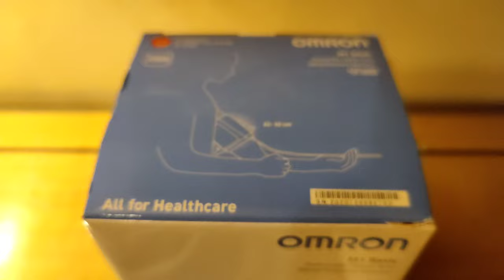Omron M1 Basic Automatic Upper Arm Blood Pressure Monitor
°˖✧ Mini channel info ✧˖°
Hello Viewers! Welcome to a channel where product unboxing & reviews, food vlogs & recipes, and other activities of the OPI family are shared, hoping to inspire and entertain people who stumble across their channel by chance.